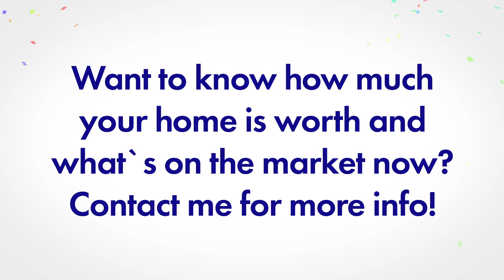Congratulations on the Sale of your home!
🍍Congratulations Chuck and Bonnie!  Enjoy your family in TN!!  🍍